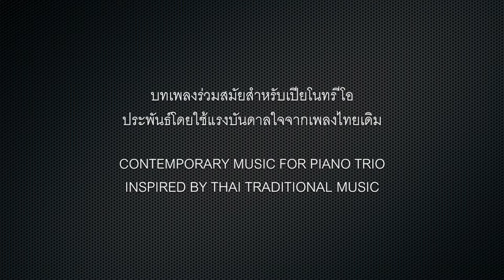Bhumin for Piano Trio by Saksri Pang VONGTARADON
Bhumin
composed by Saksri Pang VONGTARADON

performed by

Siripong Tiptan, violin
Apichai Leamthong, cello
Jamorn Supapol, piano

Prateep Jattanakul, Recording Engineer
Suttipong Mongkorn, Video Editor

This piece is part of the

THAI TRACES : Contemporary Music for Piano Trio, Inspired by Thai Traditional Music
(ร้อยเรียงสำเนียงสยาม : บทเพลงร่วมสมัยสำหรับเปียโนทรีโอ ประพันธ์โดยใช้แรงบันดาลใจจากเพลงไทยเดิม)

project.

Funded by the National Research Council of Thailand (NRCT).

Bhumin by Saksri Pang Vongtaradon

Bhumin for piano, violin and cello, was inspired by the mural paintings in the Main Hall of Bhumin Temple in Nan, a Thai province rich in unique folk art and culture, combining traits from Lanna, Sukothai and Lanchang schools of art.

The mural in the Main Hall of Bhumin Temple was painted by Hnan Buaphan during the temple renovation in the time of Lord Ananta Worarithidet.  The scenes of the mural depict the Tai Lue’s way of life. The most famous scene is that of Pu-Maan, Ya-Mann, which depicts a man in a whispered conversation with a girl, arguably representing the courtship of the Lue youths.

Bhumin as a musical composition reflects the elegance of the mural paintings whose details are delicately strung together to create a large image which tells a continuous story.  In the same manner, the melodic lines of the three instruments are strung and woven together to make a continuous tune. Each instrument plays the melodic notes or ornaments, or simply adds the tonal colors, while passing quickly from one instrument to the next.

The themes of the piece are folk-like and the harmony used evokes the feeling of Thainess. Not only are the melodies based on the pentatonic scale, but the hetero- phonic texture of the music where all the instruments play at the same time also reminds the listeners of Thailand’s and Nan’s folk music, such as music for salor, sor or pin. The piece’s other characterics are the use of wide tonal range, dissonance, and quick changes of dynamics.
- Saksri Pang Vongtaradon

Bhumin โดย ศักดิ์ศรี วงศ์ธราดล

บทประพันธ์ ภูมินทร์ เป็นบทประพันธ์สำหรับเปียโน ไวโอลิน และเชลโลที่ได้รับแรงบันดาลใจจากจิตรกรรมฝาผนังในพระอุโบสถของวัดภูมินทร์ จังหวัดน่าน ซึ่งเป็นจังหวัดที่มีศิลปะพื้นเมืองและวัฒนธรรมที่มีเอกลักษณ์โดดเด่น ผสม-ผสานระหว่างศิลปะล้านนาศิลปะสุโขทัย และศิลปะล้านช้าง

จิตรกรรมฝาผนังในพระอุโบสถวัดภูมินทร์เขียนโดยหนานบัวผันเมื่อครั้งบูรณะวัดในสมัยเจ้าอนันตวรฤทธิเดช ซึ่งตรงกับปลายสมัยรัชกาลที่สี่ ลวดลายของจิตรกรรมฝาผนังแสดงถึงวิถีชีวิตพื้นเมืองของชาวไทลื้อ ภาพที่มีชื่อเสียงคือ ภาพปู่ม่านย่าม่าน เป็นภาพชายกระซิบสนทนากับหญิงสาว แสดงถึงการเกี้ยวพาราสีของหนุ่มสาวชาวไทลื้อ

บทประพันธ์ ภูมินทร์ สะท้อนถึงความวิจิตรงดงามของจิตรกรรมฝาผนังภายในพระอุโบสถ รายละเอียดต่าง ๆ ของภาพถูกเรียงร้อยอย่างบรรจงเกิดเป็นภาพขนาดใหญ่ที่มีความต่อเนื่องของเรื่องราว เช่นเดียวกับแนวทำนองของเครื่องดนตรีทั้งสามที่ร้อยเข้าด้วยกันจนเกิดเป็นแนวทำนองเดียว โดยแต่ละเครื่องจะบรรเลงทำนองหรือโน้ตเพื่อประดับหรือเพิ่มสีสันของทำนอง และส่งต่อแนวทำนองจากเครื่องดนตรีหนึ่งไปสู่อีกเครื่องหนึ่งอย่างรวดเร็ว

ในบทประพันธ์นี้ผู้ประพันธ์ใช้ทำนองที่มีลักษณะคล้ายทำนองเพลงพื้นบ้านและเสียงประสานที่ทำให้้เกิดความรู้สึกของความเป็นไทย นอกจากผู้ประพันธ์จะสร้างทำนองที่อยู่บนพื้นฐานของบันไดเสียงเพนตาโทนิกแล้ว ยังใช้เนื้อดนตรี (texture) ที่มีลักษณะของการบรรเลงไปพร้อม ๆ กันเช่นเดียวกับลักษณะของดนตรีไทยหรือดนตรีพื้นบ้านของจังหวัดน่าน เช่น ดนตรีสะล้อ ซอ ปิน  บทประพันธ์นี้มีการใช้ช่วงเสียงที่กว้าง มีการใช้โน้ตกัดและเสียงประสานที่มีความกระด้างในหลายตำแหน่ง รวมถึงการเปลี่ยนแปลงระดับความดังเบาของเสียงอย่างรวดเร็ว
- ศักดิ์ศรี วงศ์ธราดล